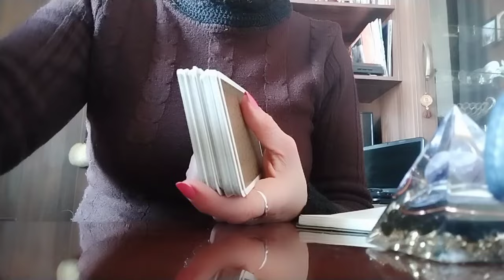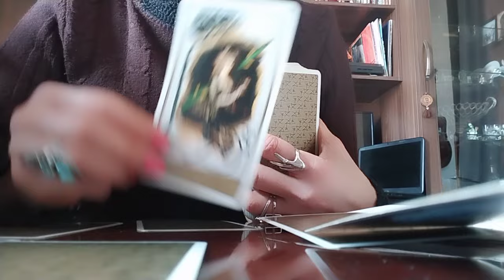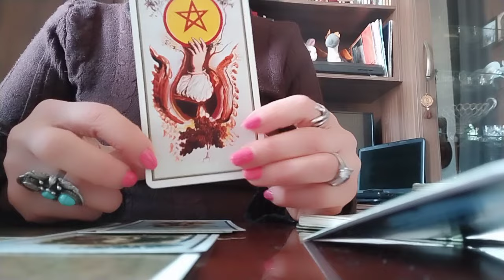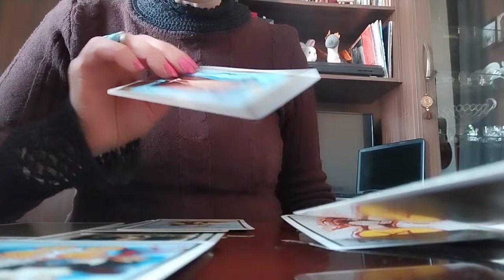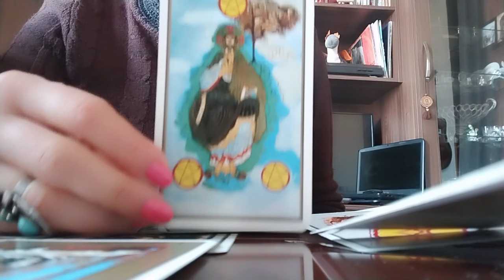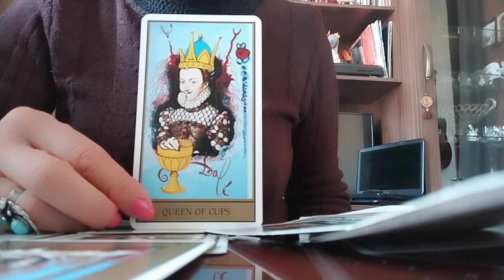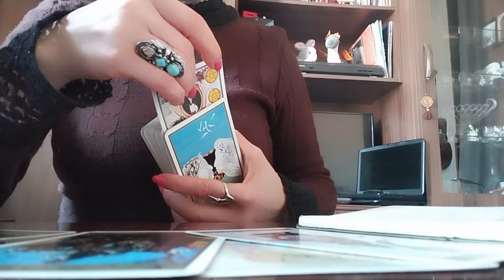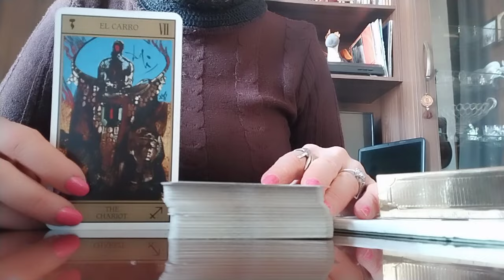როგორ გხედავთ სალვადორ დალის ტარო თქვენ? კარმა, ჯანმრთელობა, პირადი!🌟✨🕊️😘